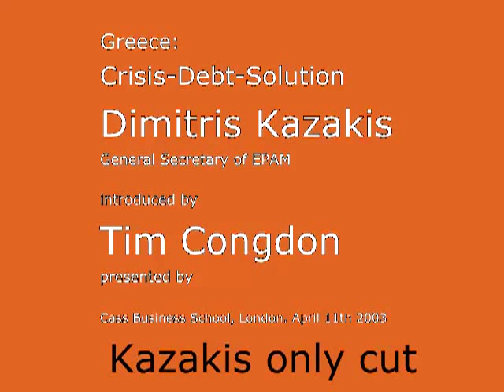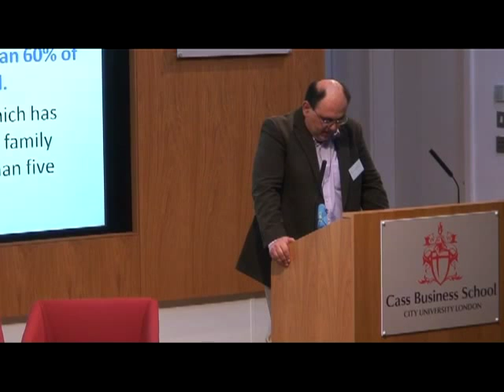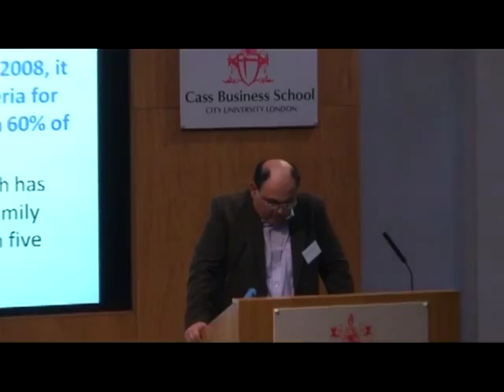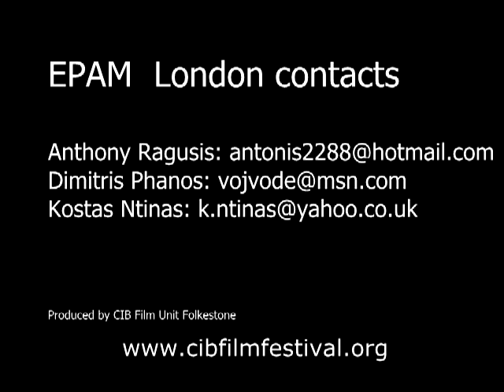Dimitris Kazakis speaks to EPAM London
Dimitris Kazakis of EPAM calls for Greece to leave the euro and the EU.
The full event, with Tim Congdon's introduction talk,  can be found on cibfilmfestival